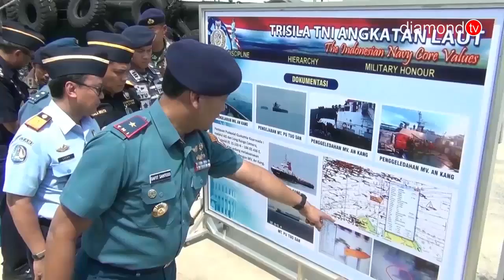LAPAS - SEGMEN 3 (CLOSING) FULL PROGRAM 6 DESEMBER 2018